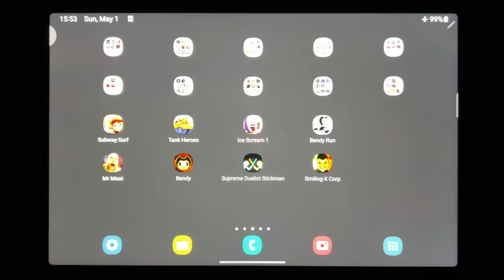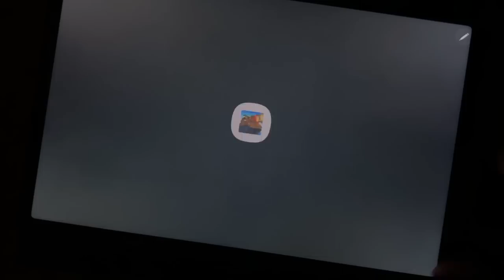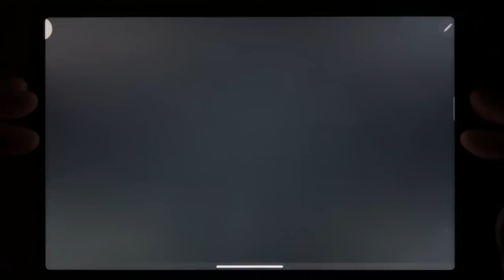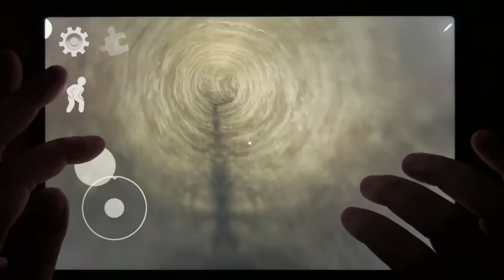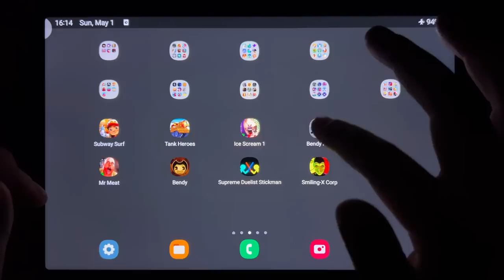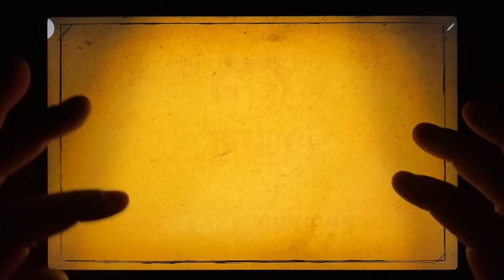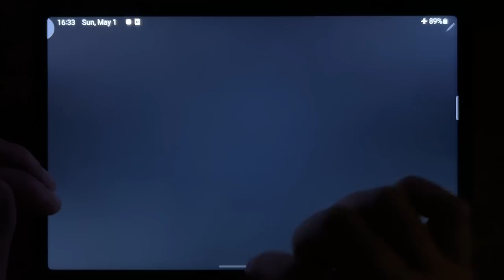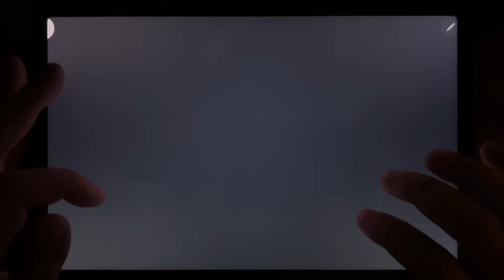Subway Surf, Tank Heroes, Ice Scream 1, Bendy Run, Mr Meat, Bendy, Supreme Duelist Stickman..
Subway Surf, Tank Heroes, Ice Scream 1, Bendy Run, Mr Meat, Bendy, Supreme Duelist Stickman, Smiling X Corp